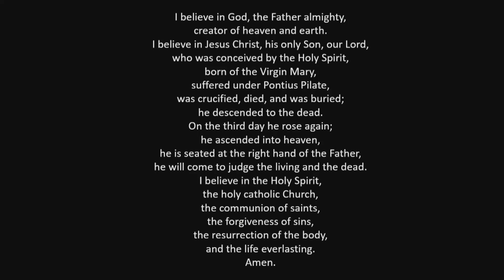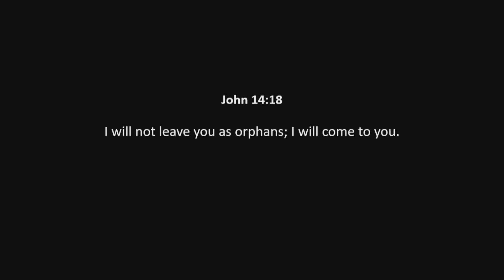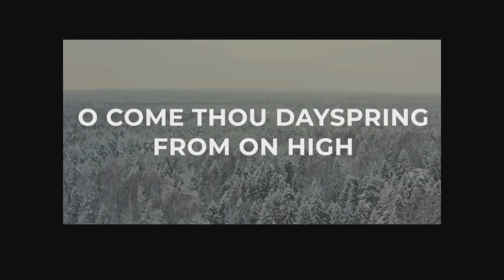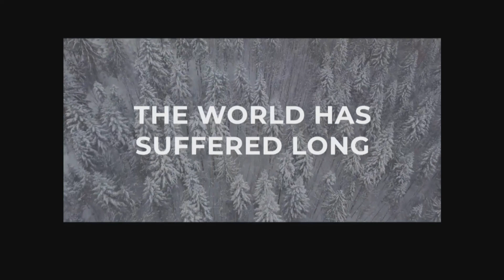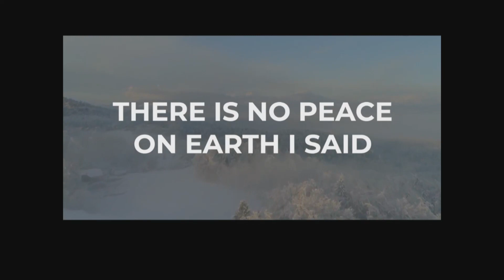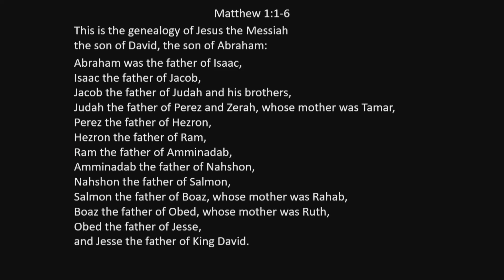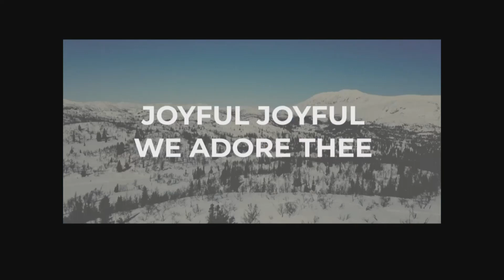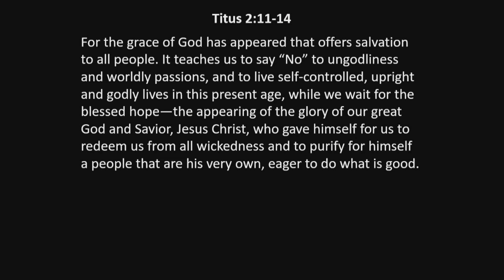2022 11 27 MF